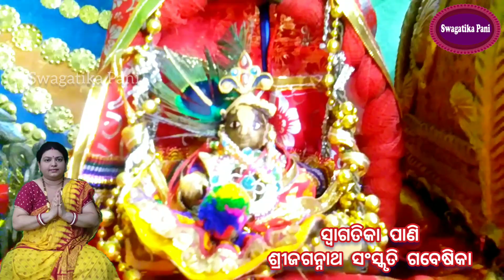Nanda Utsav 2021 Odia l ନନ୍ଦୋତ୍ସବ l Bhagabata Dasama Skandha l Srikrishna Janmashtami Special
Nanda Utsava 2021 Odia l ନନ୍ଦୋତ୍ସବ l Bhagabata Dasama Skandha - 6th Chapater l Srikrishna Janmashtami Special l Swagatika Pani l Shri Jagannath Culture Researcher

Nandotsava 2021 odia
nandotsava mahatsava 2019
hare krishna    odia bhagabata
bhagabata katha
Bhagabata krushna janma odia
Bhagabata nandotsava odia
Srikrishna janmashtami odia
janmashtami 2021    NANDOTSAVA
Nandotsava special odia
Janmashtami special odia
Janmashtami odia status video
Nandotsava odia status video
Swagatika pani   odia devotional